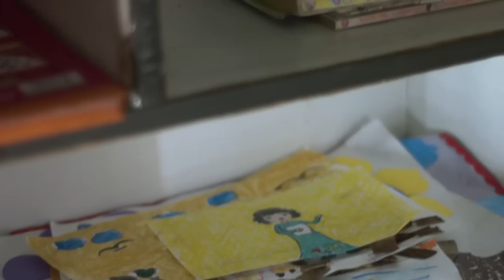ĐIỀU BẤT NGỜ CHO NHỮNG ƯỚC MƠ BỊ LÃNG QUÊN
Những ước mơ tươi đẹp của bé luôn được thể hiện qua từng nét vẽ đáng yêu. Lần đầu tiên tại Việt Nam, “Chiếc Xe Của Những Ước Mơ” sẽ lăn bánh khắp mọi miền đất nước để thu thập tranh vẽ ước mơ chia sẻ ước mơ của trẻ đến với cả thế giới.
Cùng chia sẻ ước mơ của bé để các ước mơ được tỏa sáng và vươn xa